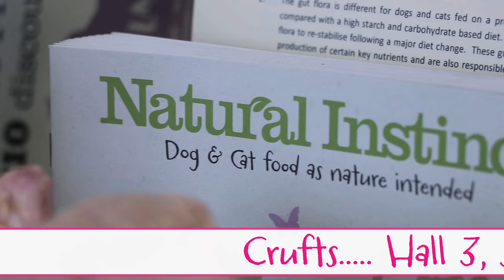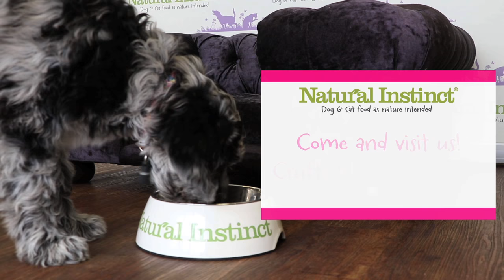Crufts 2017 - German Shepherd Dog - Best of Breed - Ch Veneze Gucci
Watch the Best Dog and Best Bitch German Shepherds at Crufts 2017 compete for Best of Breed.

DCC - Sp Ch Efrem de Villacristi (Front)
BCC - Ch Veneze Gucci

Judge: MR M W ROBINSON